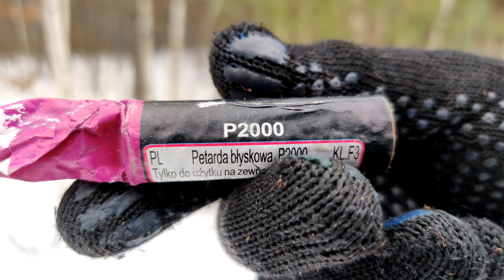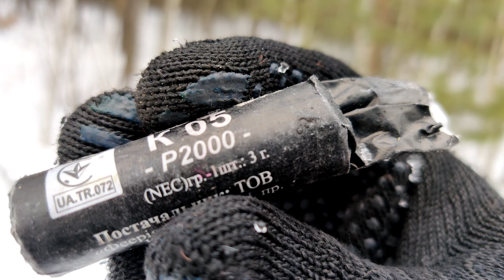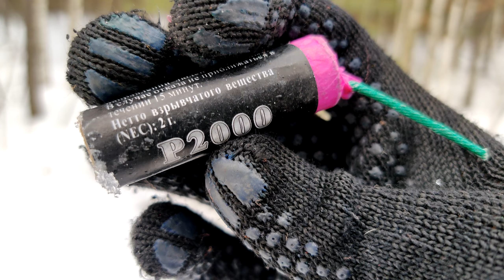✅ Топ 20 ПЕТАРД в СНЕГУ 🔥 Тест Разных Мощных Петард 🔴 ВЗРЫВАЕМ Бомбочки🔥Моя Пиротехника🔴Битва Петард